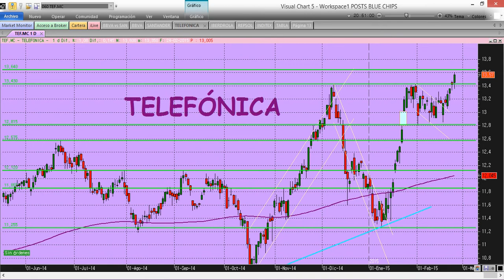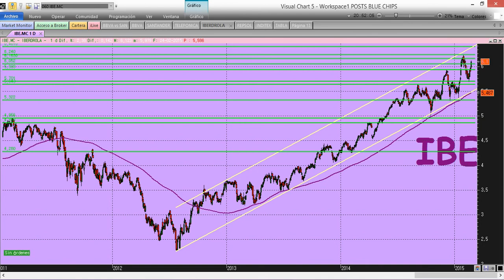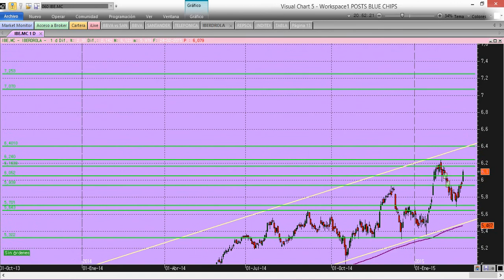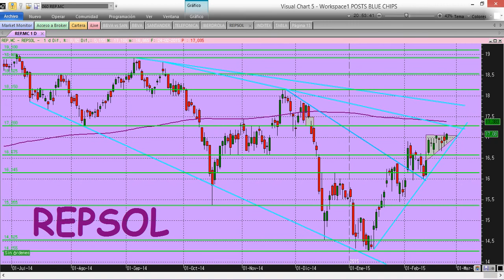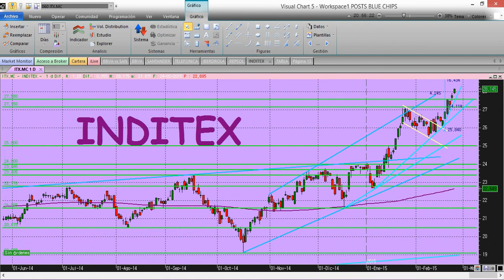Situación Blue chips Ibex: Santander, Bbva, Repsol, Inditex, Iberdrola y Telefonica 23/02/15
Valoramos la situación que presenta en el día de hoy los valores blue chips (de mayor capitalización) del Ibex, Santander, Bbva, Repsol, Inditex, Iberdrola y Telefonica , como continuación a nuestro post de los lunes.